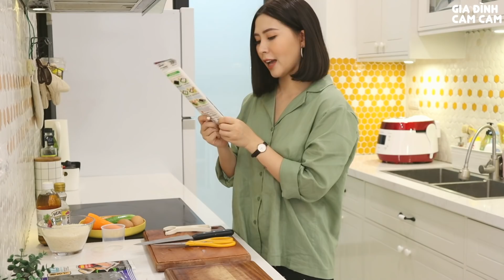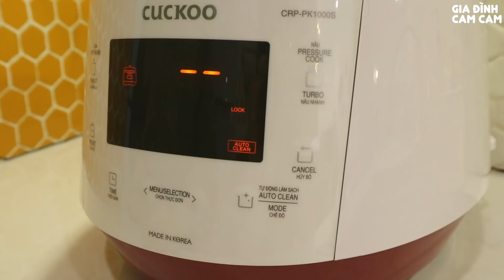Bố mẹ Cam Cam làm Gimbab Hàn Quốc | Gia Đình Cam Cam Vlog 45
Bạn hay cuộn Gimbab Hàn Quốc cùng với nhân gì bên trong ? Hãy comment cho chúng mình biết nhé

Lần đầu Bố Cam làm Gimbab Hàn Quốc theo lời chỉ dạy của giáo viên mẹ Cam =))=)). Làm cực kì đơn giản mà nhanh. Khi nào thèm cứ lao vào bếp là lại có món ngon làm từ cơm cho cả nhà thưởng thức.